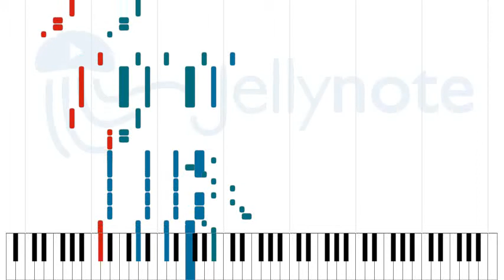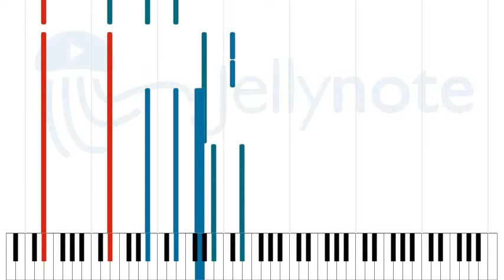Apocalyptic Love - Slash [Sheet Music]